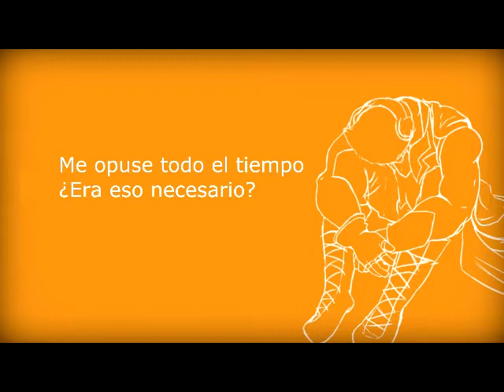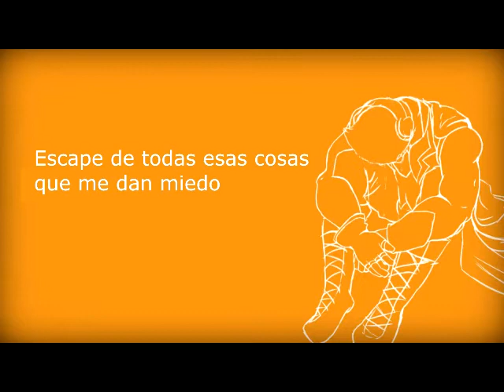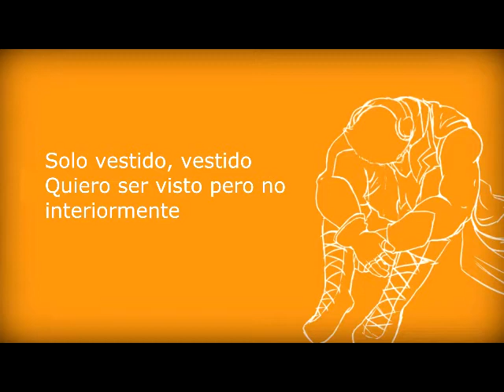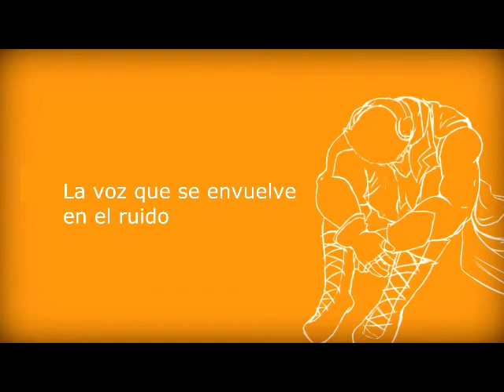Pan Hakyuon Strangers【UTAU COVER】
Un cover a modo de remake de un video que hice hace ya tiempo. Obvio reciclé el video, no pensaba subtitular otra vez la canción solo para esto, como mi ingles en ese entonces era limitado notarán poca coherencia en partes de la letra.

Esta imagen no es mía, pertenece a un cover (que ya no está en youtube) de ikanaide hecho por el mismísimo Pancake, yo solo le añadí la letra y lo usé para esta otra canción. Espero les guste.

Video- Yo mismo